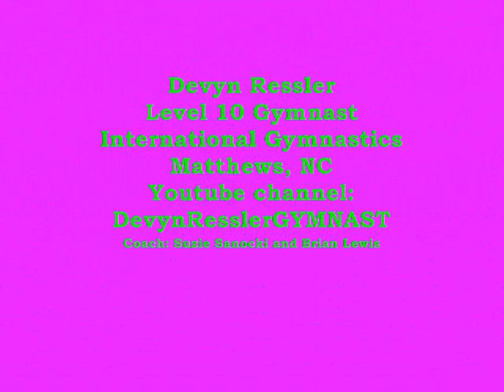level 9 gymnastics pictures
Hi i am Devyn Ressler and i am a level ten gymnast in Matthews, NC.
these are some pictures from level 9 in 2008.